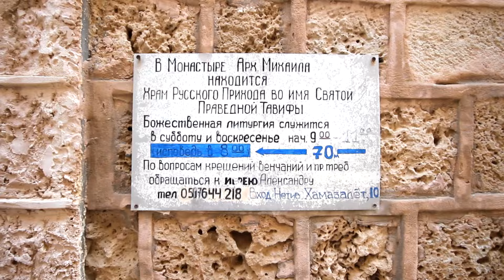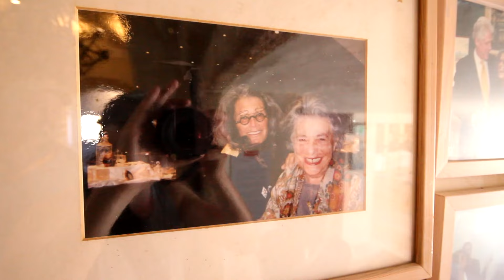ИЗРАИЛЬ ✡️ ЯФФО, Дом-Музей Иланы Гур ☮️ Галлерея Франка Майслера #13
В этот день мы посетили старый город Яффо и Яффский порт. Прогулялись по кварталу художников, и заглянули в дом-музей Иланы Гур, а также галлерею Франка Майслера.
Путешествовал вместе с @natashanaffy , @EvgenRaf